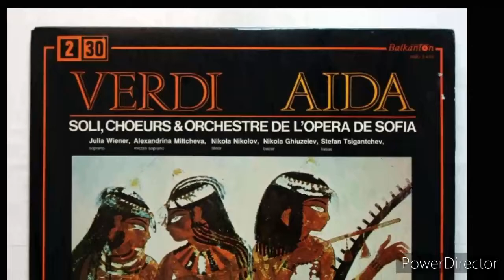Nikola Nikolov Radames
Aida, Radames